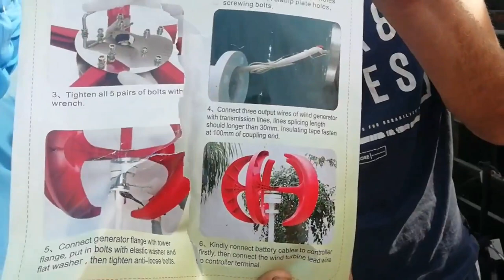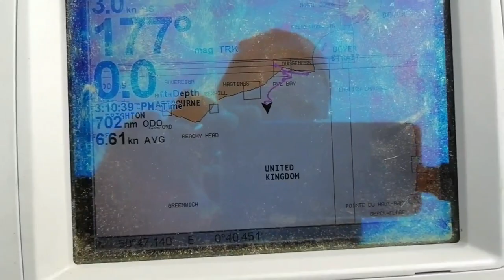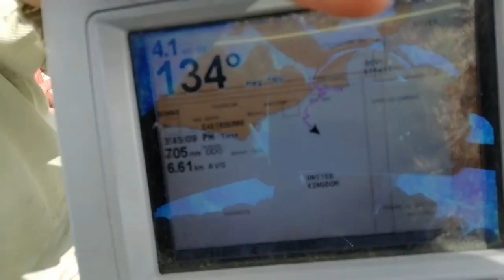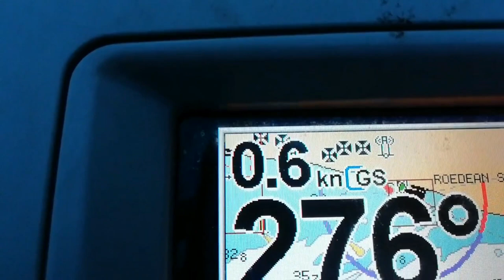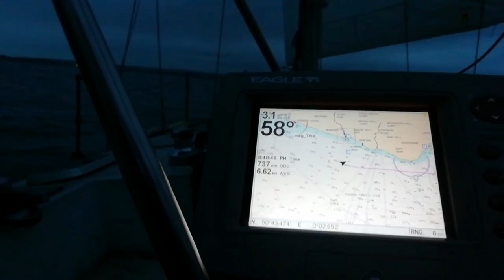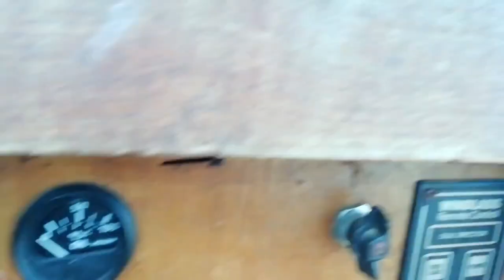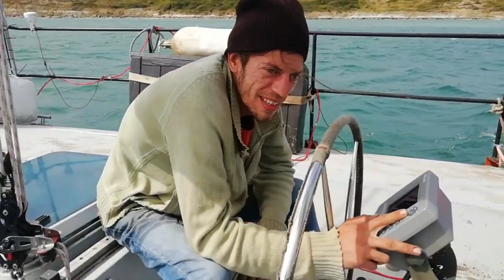Sailing Rye To The Isle Of Wight 2018. Remastered Edition.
As a special lockdown present to Captain Craigus, Captain Singebeard has remastered the unedited 2018 Isle of Wight sailing trip into a feature length film.
Join the Captains as they embark, under manned, on an awesome trip to "white Cliff Bay"   that really tests their abilities.